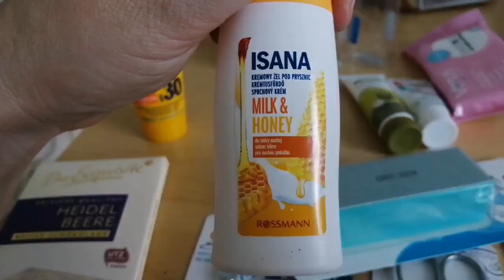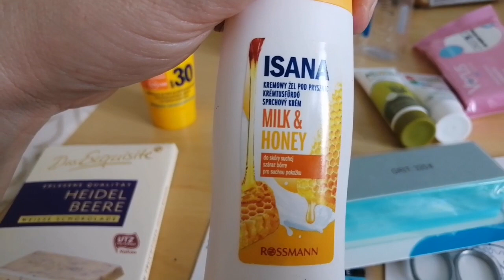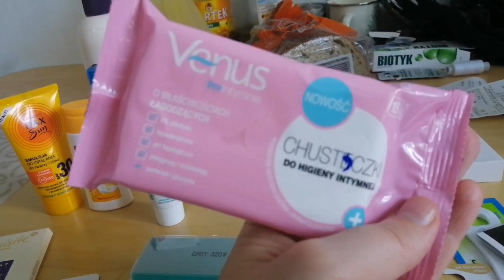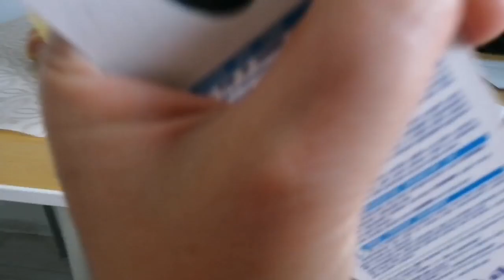НАКУПИЛА кучу всего!